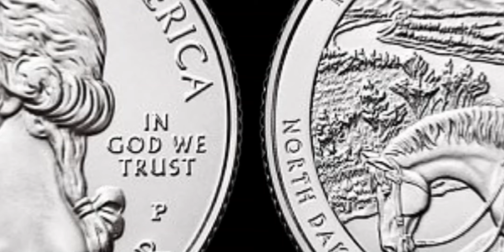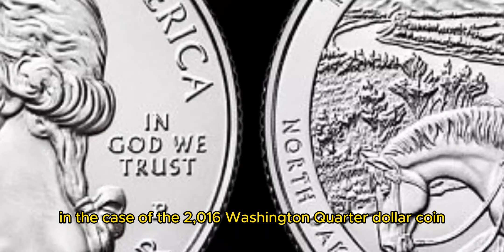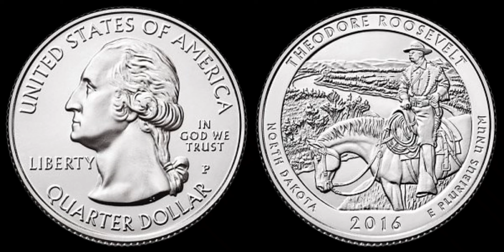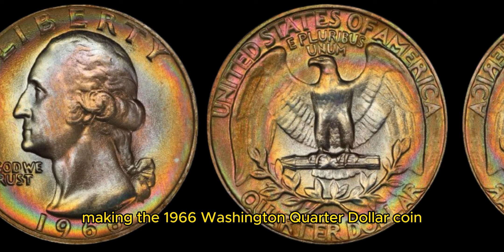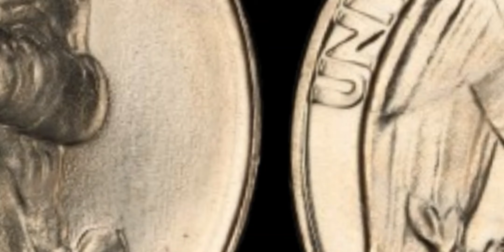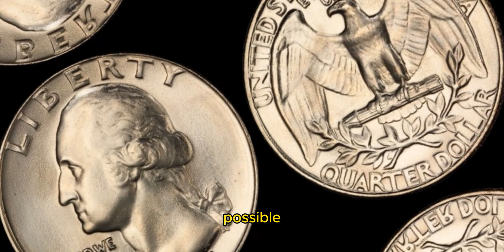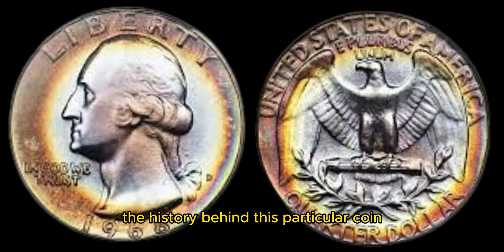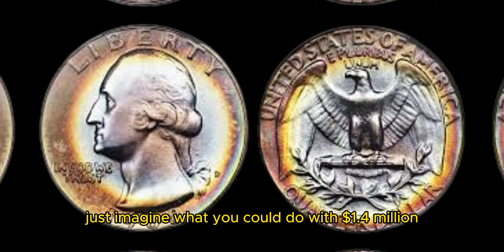Rare Washington quarter That Could Be Worth A lot More Then You Think"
Rare Washington quarter That Could Be Worth A lot More Then You Think"Memory Full
You said:
Suggest me best description for you tube video no Rare Washington quarter That Could Be Worth A lot More Then You Think"

14/14

ChatGPT said:
ChatGPT
Here's a description you can use for your YouTube video titled "Rare Washington Quarter That Could Be Worth A Lot More Than You Think":

"Discover the hidden value in your pocket change! In this video, we dive into the rare Washington quarters that could be worth far more than their face value. Whether you're a seasoned coin collector or just starting out, you won't want to miss these valuable insights. Learn how to spot these elusive coins, understand what makes them so valuable, and find out how much they could be worth today! Watch now and see if you have a treasure hiding in your coin jar!"

This description emphasizes the intrigue of hidden value and encourages viewers to watch and learn more about valuable quarters.coins money # quarter @CoinsHome